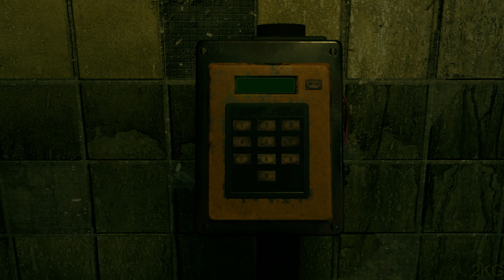PSYCHO FEAR Gameplay 2160p60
Gameplay of Psycho Fear
Psycho Fear is a heart-pounding co-op survival-horror experience where players must escape to survive. Solve challenging puzzles, overcome deadly obstacles, and fight deadly enemies in an intense atmosphere, nerve-wracking and dark environment will keep players on edge.